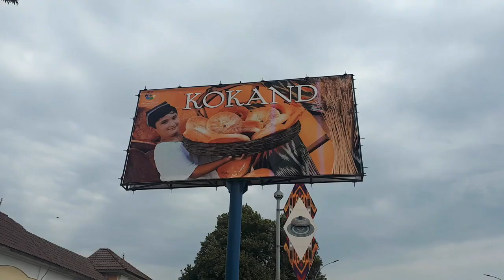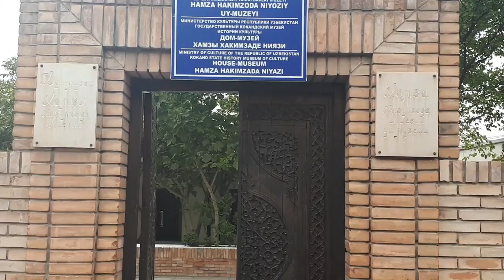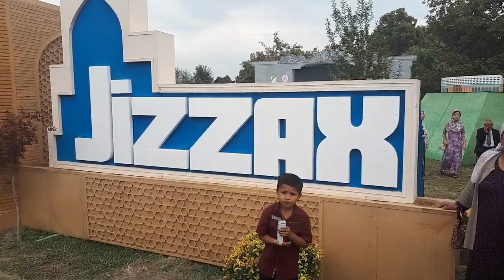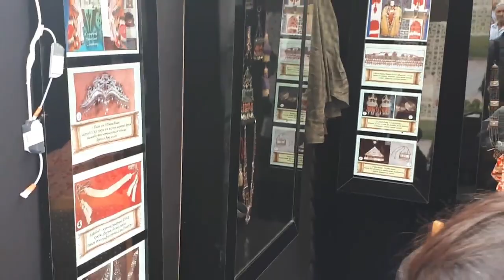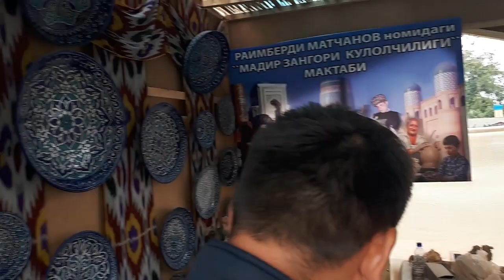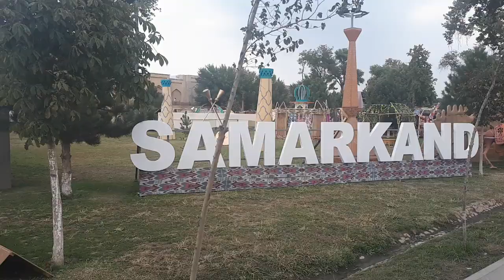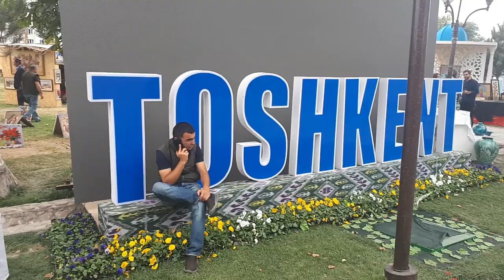Kokand (Фестиваль в Коканде)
International handcrafters festival-2019. Kokand. # Kokand